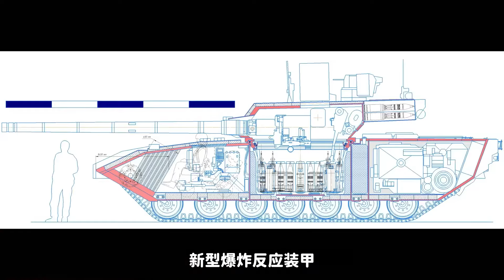T-90M“突破”主戰坦克，世界上最好的坦克？